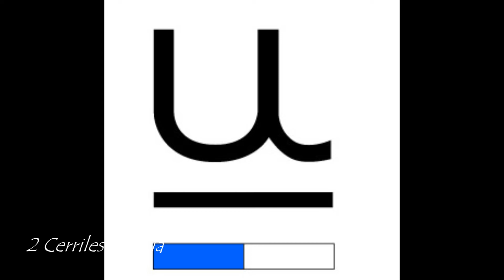19-11-21 Leganes(Madrid) Capea 12 Toros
Espectacular capea con toros de Las Monjas Adolgo Martin , Urcola y Monteviejo